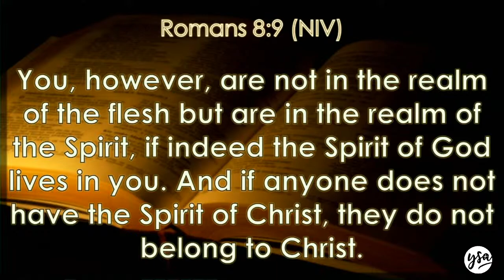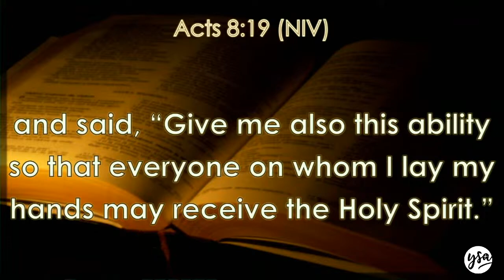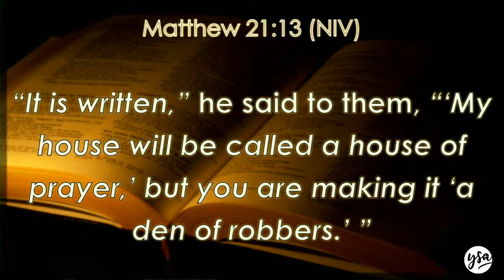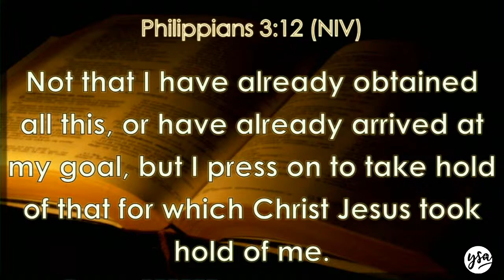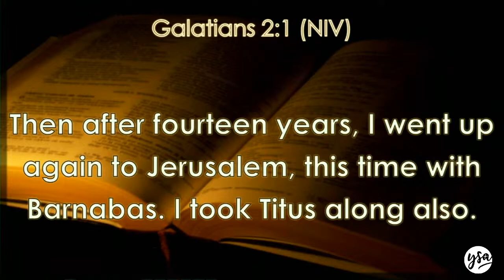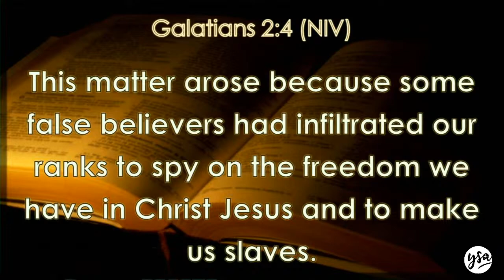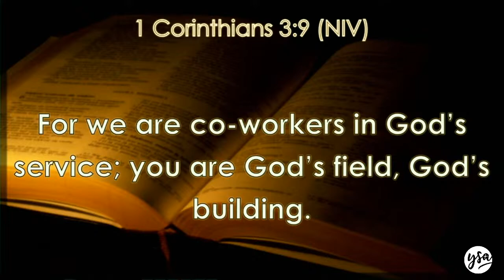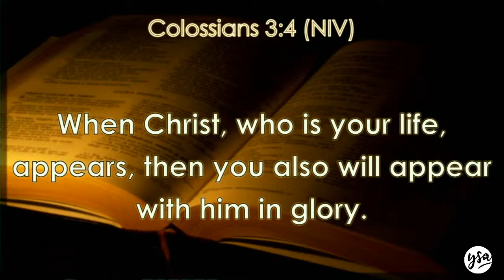YSA Church - Wednesday Service - 17 June 2020 - Dr.Peter Muteba